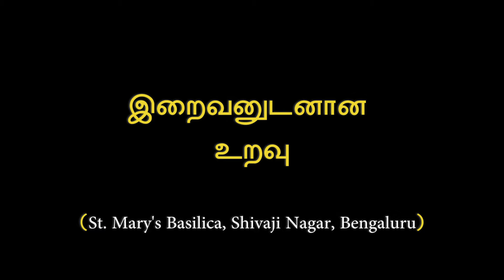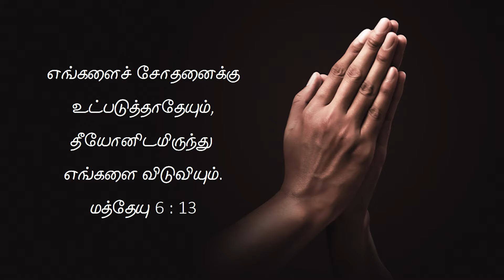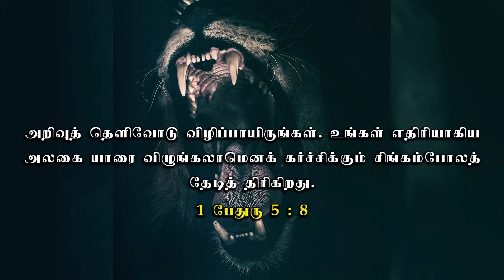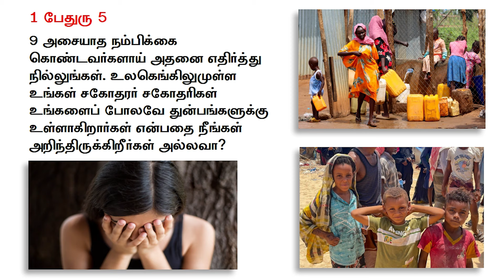Relationship with God - Part 1 | Lent 2024 | RC Tamil Preacher | Mirabella Ministry | Sis. Caroline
At St. Mary's Basilica, Shivaji Nagar, Bengaluru.